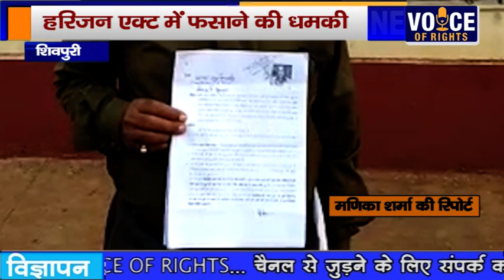शिवपुरी - हरिजन एक्ट में फसाने की धमकी